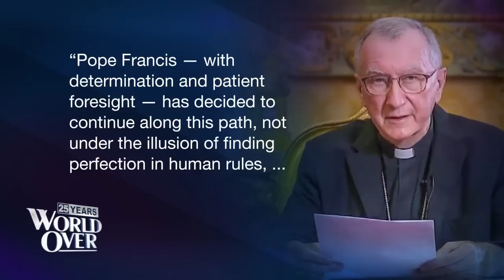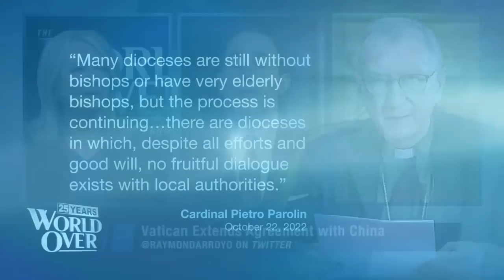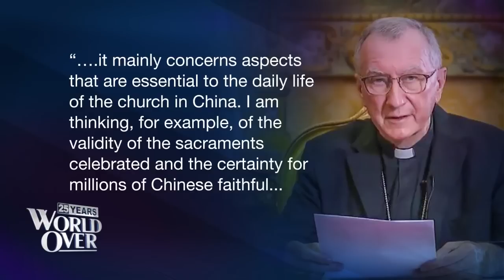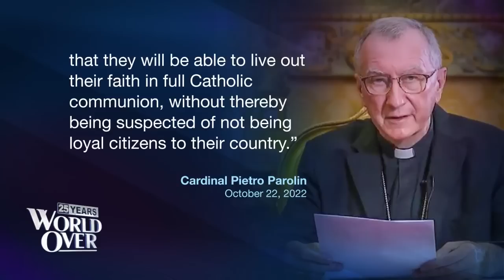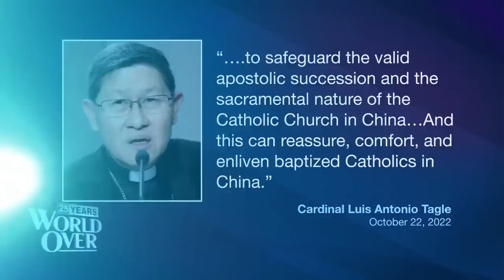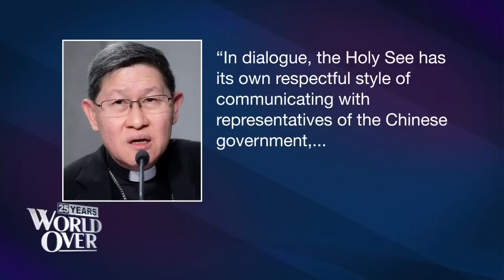The World Over October 27, 2022 | VATICAN-CHINA DEAL: Nina Shea & Steven Mosher with Raymond Arroyo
Nina Shea, director of The Center for Religious Freedom at The Hudson Institute, and Steven Mosher, president of The Population Research Institute join us with analysis of the latest crackdown on religious liberty in communist China.